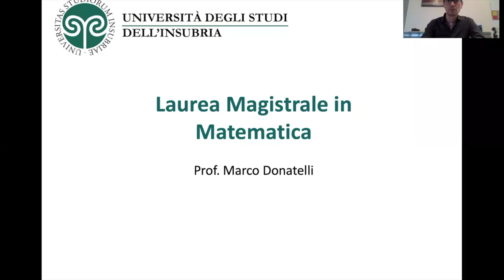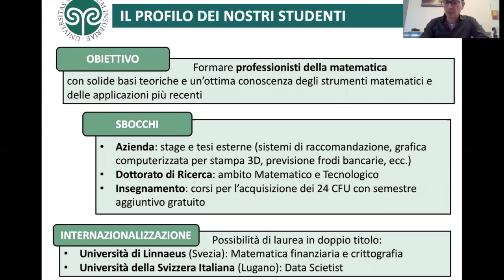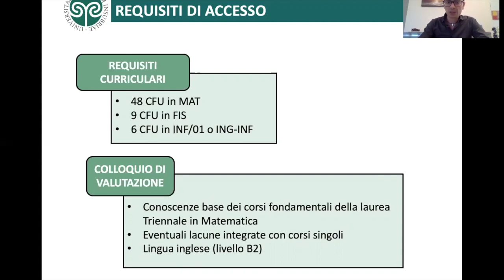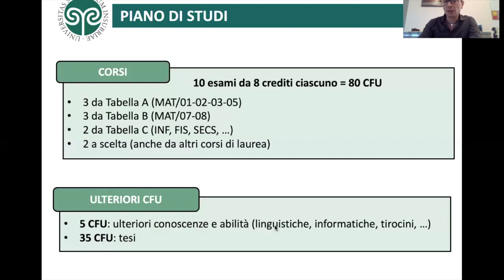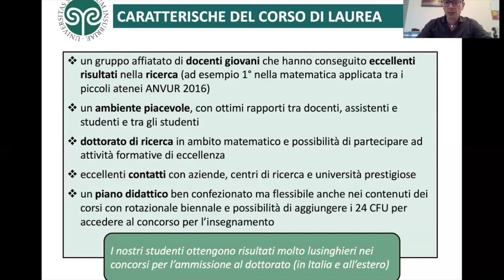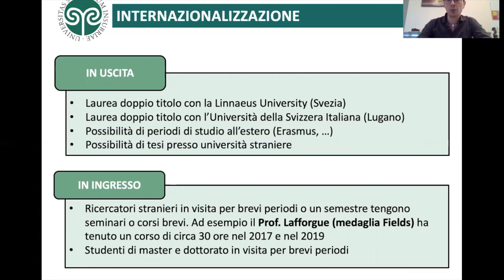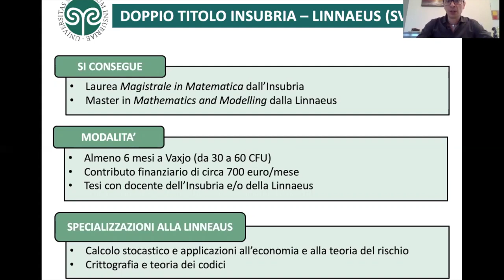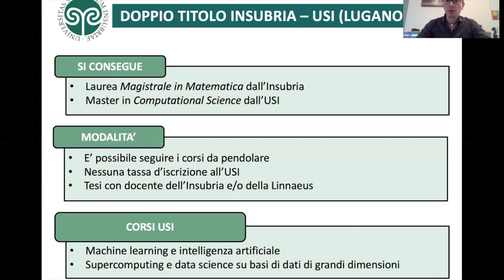Laurea magistrale in Matematica: presentazione del corso